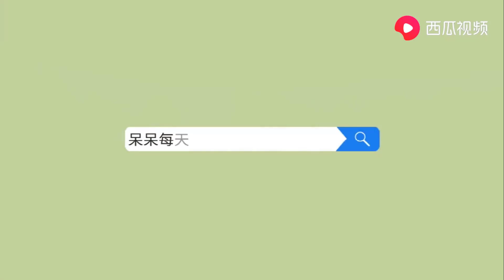【呆呆cute】我的世界：九尾妖狐居然是爆爆跟班！什么魅力竟折服了远古神兽？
大家好，请支持呆呆cute, 帮助我获得100.000位关注者, 谢谢大家[鼓掌][鼓掌][亲亲][亲亲]